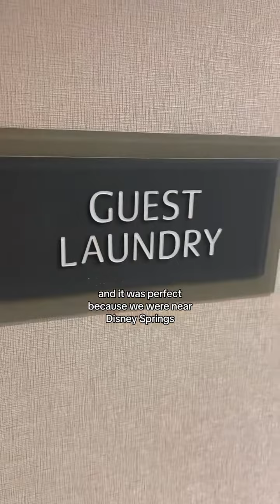Here is what we did⬇️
Here is what we did⬇️. Writing down an exact 1 day itinerary guide from someone else before we went was helpful for me because even though I’d make significant changes over the day once in the park, it really helped me to have a game plan for going in there when I had never done it before. So know, you may and will modify this too, but this is what we did, and it really worked for us. Ferry Lightning pass for Seven Dwards Mine Train at 7:30 8:30 Magic Kingdom Open (🧞‍♂️Genie Plus for Barnstormer—1st) 8:30 Barnstormer 8:45 Dumbo 9 Arial ride 9:15 Arial again 9:30 Barnstormer again(🧞‍♂️) (Sign up 🧞‍♂️ for Winnie at 11:20–2nd) Philharmonic 10:30 Carousel Get on for Winnie the Pooh(🧞‍♂️) (🧞‍♂️ for thunder railroad—3rd) Lunch Be my Guest Thunder railroad 2:30🧞‍♂️ (Sign up for Aladdin 🧞‍♂️- 4th) Parade Aladdin🧞‍♂️ Tomorrowland Speedway (5🧞‍♂️) Buzz lightyear (6🧞‍♂️) Teacups Carousel of progress Cars Tomorrowland Dinner with hotdogs and coke Laugh monsters inc Cars again Ride 7 Dwarves (from lightning pass that AM⚡️) Winnie the Pooh again walk on Fireworks🎆 Space Mountain-🧞‍♂️(7th) Ferry Home And here is what I particularly liked about the Drury Plaza Hotel: AFFORDABLE🤍 Free Hot Breakfast (Mickey shaped waffles 🧇) Free 5:30-7:30 dinner plus snacks & drinks Heated Saltwater Pool, Hot Tub, & ADORABLE splashpad Could see epcot fireworks from our room 🎆 2 on-site restaurants (Kitchen + Bar & Lakeside Bar & Grill) $ Starbucks® coffee & Marketplace on-site Got into Magic Kingdom early! Shuttles to the parks! Super clean🤍 The clean white duvet bedding🛌 THE LAUNDRY ROOMS